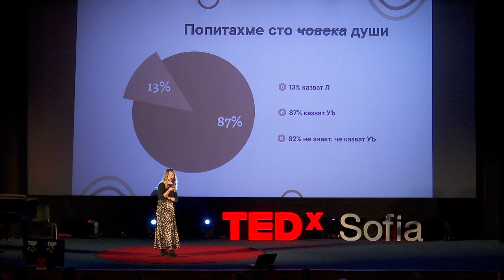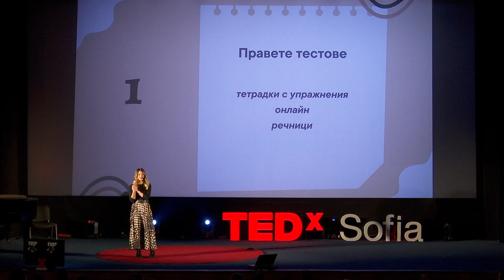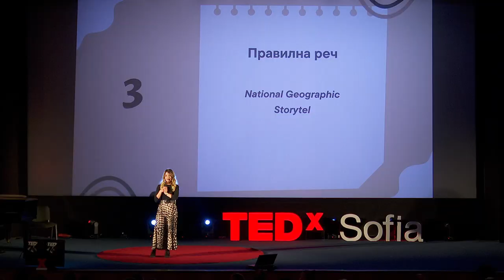Можете ли да казвате „Л“? | Никол Вълчева | TEDxSofia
Знаете ли какъв е процентът на хората, които могат да казват „Л“? Вие сред кои сте? А знаете ли защо е важно да казваме „Л“, защо е важно да владеем родния си език и защо думите имат значение? Все въпроси, на които Никол Вълчева дава отговор.  Никол Вълчева работи като ПР специалист в сферата на сценичните изкуства. Част е от организационните екипи на Международния театрален фестивал „Варненско лято“ и Софийския театрален салон, част от който е и церемонията по връчването на Националните награди за сценични изкуства ИКАР.  Автор е на рубриката „Софийските театри“ и е съавтор на книгата „Бохемска София. Истории от жълтите павета“. Води пешеходни обиколки в „Квартала на артистите“, по време на които разказва любопитни факти от живота на някои от най-знаменитите български актьори на 20-и век, спирайки се пред техните домове. През 2022 г. завършва „Връзки с обществеността“ в Нов български университет, където също учи и „Българистика“. През следващата година се дипломира като магистър в специалност „Публична реч“ в НАТФИЗ „Кръстьо Сарафов“. This talk was given at a TEDx event using the TED conference format but independently organized by a local community.